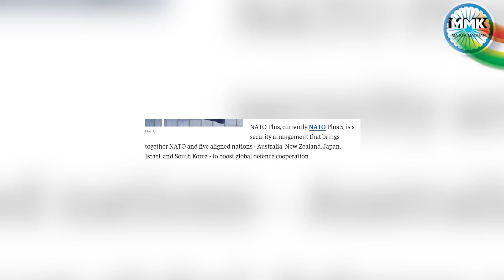இந்தியாவை NATOவில் இணைய அழைப்பு விடுத்த அமெரிக்கா - Major Madhan Kumar | USA | India | NATO | China